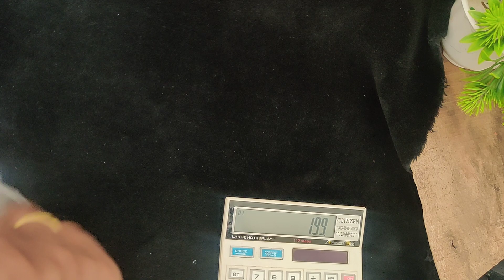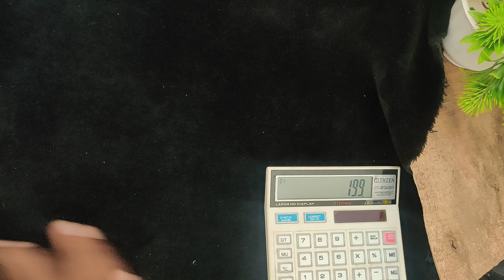Microplated Bangles Collection with price 7010071148 WhatsApp for Booking